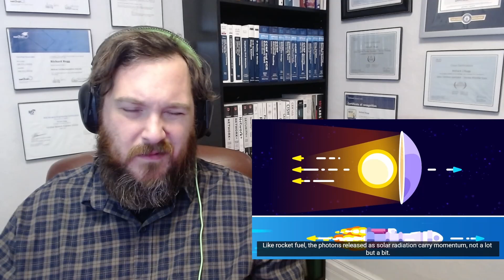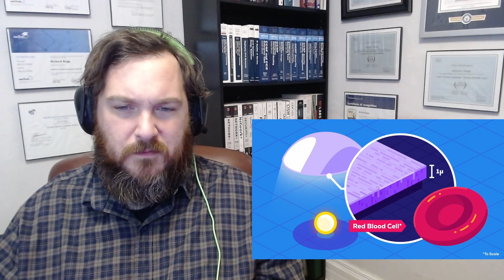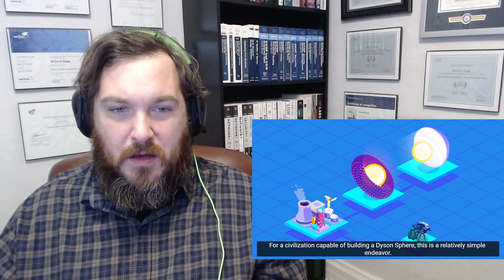MAGICAL SCIENCE?! How to Move the Sun: Stellar Engines [Reaction]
Today we react to "How to Move the Sun: Stellar Engines" from the amazing Kurzgesagt - In a Nutshell. Talk about mind blowing, wow! We'll talk about a couple different types of stellar engines, what this could mean for colonizing the galaxy and how we could potentially have the unexpected side-effect of extending the life of the Sun!